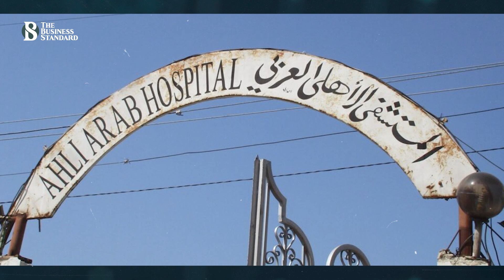ইসরায়েল কি গাজায় স্থল হামলা করার সিদ্ধান্তে অটল? | The Business Standard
ইরান শুরু থেকেই সতর্ক করছে, ইসরায়েল যদি গাজায় হামলা করে তাহলে তারা যুদ্ধ শুরু করার জন্য প্রস্তুত। অন্যদিকে হিজবুল্লাহও একই ঘোষণা দিয়েছে। বাইডেন এখন পর্যন্ত ইসরায়েলকে সংযম হতে বলছে। যুদ্ধনীতি লঙ্ঘন হয় এমন কাজ থেকে তাদের বিরত থাকতে বলছে। যুক্তরাষ্ট্র সমর্থন করছে হামাস নির্মূল অভিযানকে। কিন্তু গাজার বেসামরিক লোকজন ও শিশুদের ক্ষতি তারা চায় না। কিন্তু ইসরায়েলের দফায় দফায় হামলাতে হামাসের কি ক্ষতি হয়েছে, সেটা আসলে বলা মুশকিল। ক্ষতি যা হয়েছে তা কেবল বেসামরিক লোকদের আর শিশুদের।